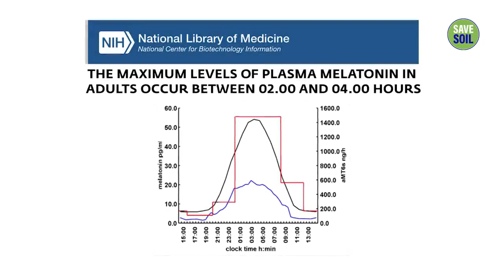Special Benefits of Waking up Early | Melatonin Activation | Sadhguru | sadhguru videos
In this enlightening video, Sadhguru delves into the fascinating realm of melatonin activation and how it can profoundly impact our well-being. Melatonin is a hormone crucial for sleep regulation, but its benefits extend far beyond that.

Sadhguru explores the significance of melatonin in aligning our inner cycles with the natural world, enhancing our immune system, and promoting overall health and vitality. He shares ancient wisdom and practical tips to optimize melatonin production naturally, leading to better sleep, reduced stress, and heightened awareness.

Join us on this journey of self-discovery and holistic well-being as Sadhguru imparts his wisdom on melatonin activation.

Sadhguru looks at the reason behind the peak melatonin secretions of the pineal gland during the last quarter of the night and how one can make use of it to bring stability and ease.

1)This video has no negative impact on the original works (It would actually be positive for them).
2)This video is also for teaching purposes. 3)It is not transformative in nature.
4)I only used bits and pieces of videos to get the point across where necessary.